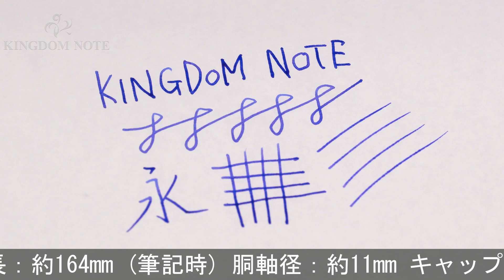GRAF VON FABER-CASTELL グラフフォンファーバーカステル 万年筆 ギロシェ エレクトリックピンク F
概ね綺麗な美品コンディションです。鮮やかなボディカラーで持ち主を明るく飾る一本。機能性とデザインに優れたドイツならではの一本です。

本体材質：樹脂
ペン先材質：18金
字幅：F(細字)
機構：カートリッジ、コンバーター両用式
全長：約164mm (筆記時)
胴軸径：約11mm
キャップ径：約13mm (クリップ除く)
最大径：約18mm (クリップ含む)
重さ：約29g
付属品：コンバーター